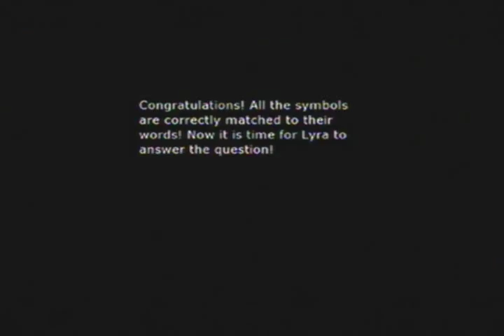Let's Play The Golden Compass - Episode 4 "Sea Legs" (Part 1)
We actually get to try the compass out? Cool!